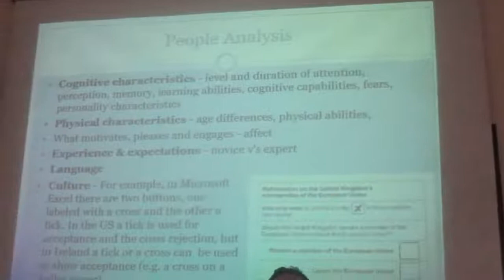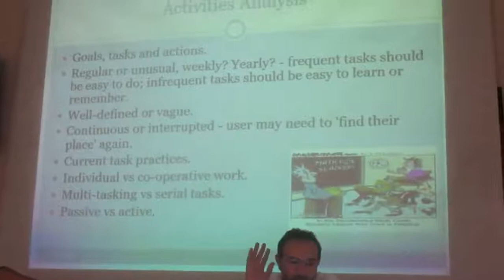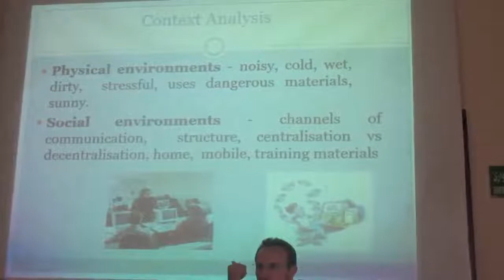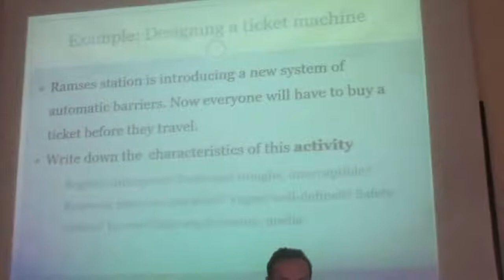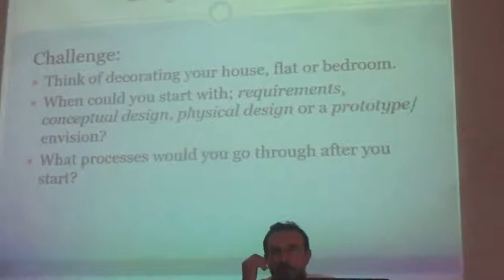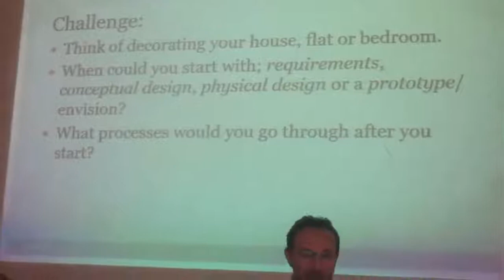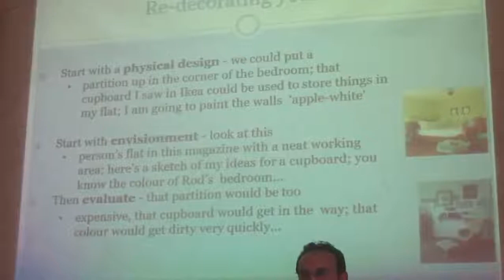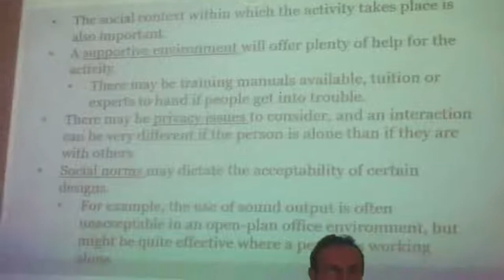IT505 Lecture-2 Part-2